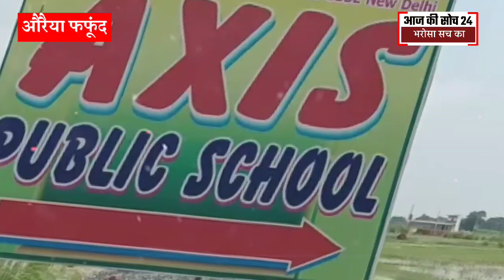Auraiya फफूंद मे शिक्षा के मंदिर में बच्चों के साथ किया जा रहा भेदभाव,फीस जमा न होने पर जब्त